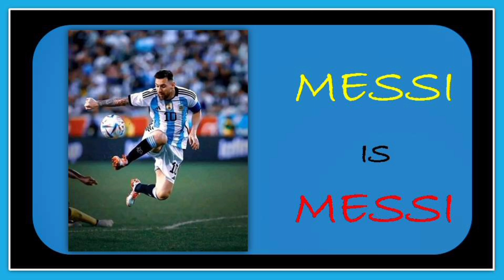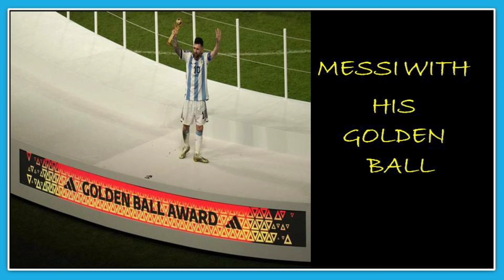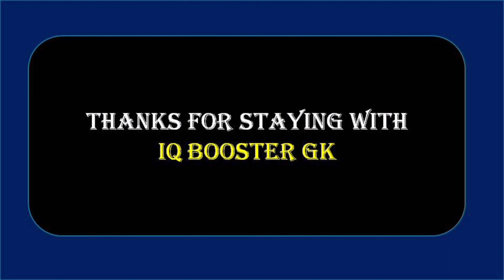LIONAL MESSI THE GREATEST OF ALL TIME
This channel provides certain general knowledge question on National and International events which will help the youngsters to continuously acquire knowledge...